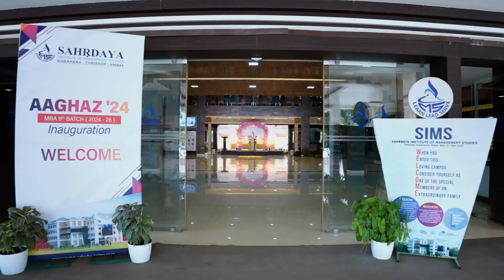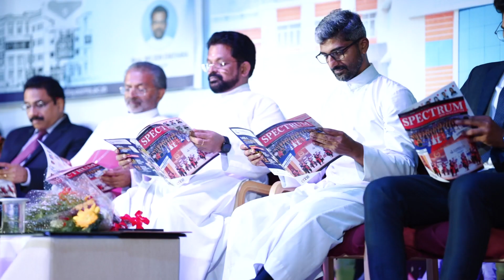AAGHAZ 2024 | sahrdaya institute of management studies